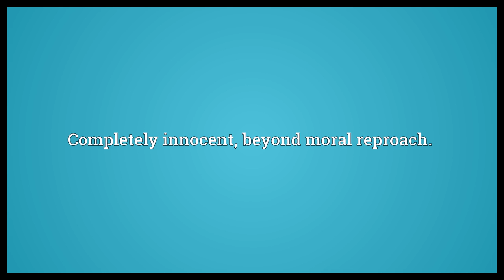Clean as a whistle Meaning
Video shows what clean as a whistle means. Very clean. Completely innocent, beyond moral reproach..  Clean as a whistle Meaning. How to pronounce, definition audio dictionary. How to say clean as a whistle. Powered by MaryTTS, Wiktionary